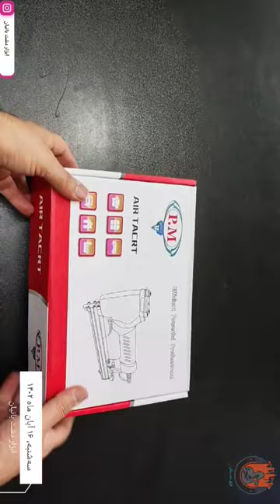با کد 8016J ابزار_دشت_بانیان @abzaar.dashtbanian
🗓️ سه‌شنبه، ۱۶ آبان ماه ۱۴۰۲
🔘 معرفی منگنه پنوماتیک
🔵 برند PM ANCHOR
⚫ کد 8016J
🔴 میخ‌های قابل استفاده از ۸۰۰۶ تا ۸۰۱۶
🟤 مناسب برای مصارف کارگاهی
🟣 کاربرد در مبل‌سازی، تابلوسازی، نصاب ضبط و باند و..